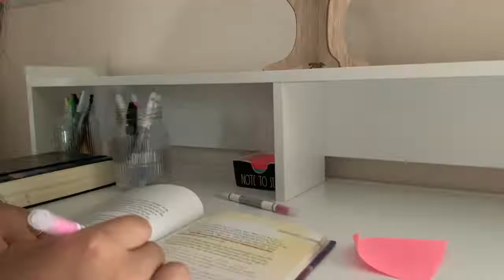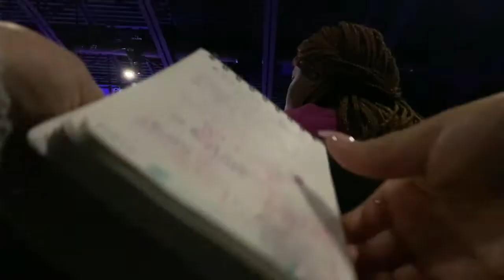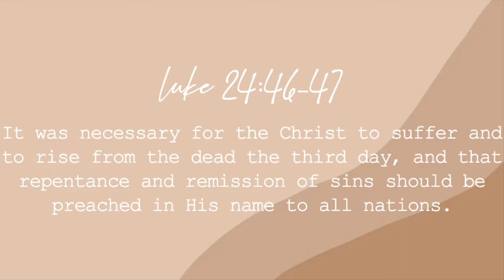what modern churches are really like... | College Come to Church with Me + My Experience!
hey everyone! welcome to another college come to church with me!! I've been trying out new churches in my area and this was one of the first times I've visited a "modern" church. I wanted ti give y'all my candid experience and thoughts about my visit (without using too many details lol). Hope you enjoy!!

original music🎶
happy ur here! here's a bit about me (:
name: emily
age: 20
location: PA
college: west chester university (go rams)
faith: relationship w jesus!
ethnicity: nigerian american
a little about my channel:
On this channel, I share my faith, college lifestyle, and lessons I learn on the journey of both. I'm another 20 something who loves Jesus, drinks too much coffee, and is trying to graduate college… let’s hang out!!